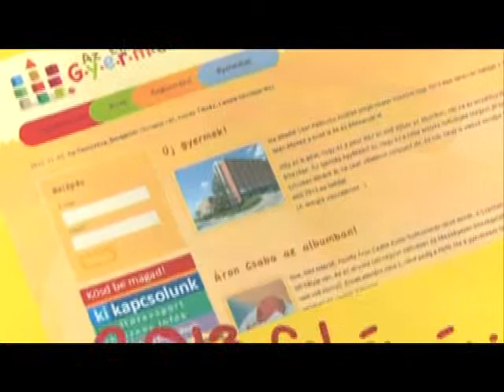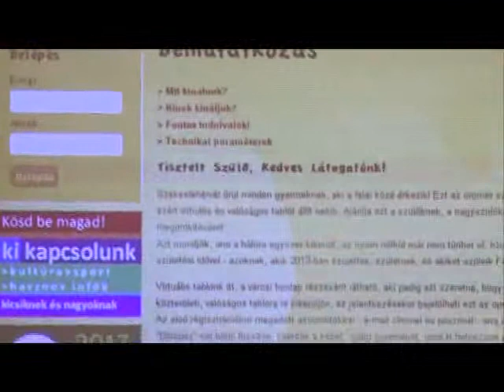10 millió alatt, de csökken a fogyás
A természetes fogyás üteme némileg mérséklődött 2012. január és november között - tájékoztatott a Központi Statisztikai Hivatal. A tavalyi év első tizenegy hónapjában több gyermek született, a halálozások száma pedig nem változott jelentősen 2011 azonos időszakához képest.